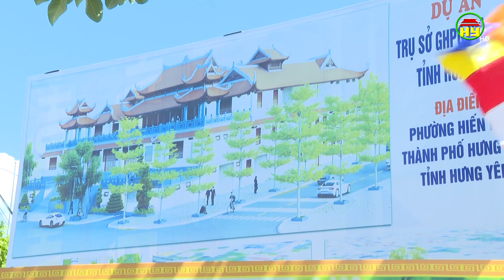Khởi công xây dựng trụ sở Giáo hội Phật giáo Việt Nam tỉnh